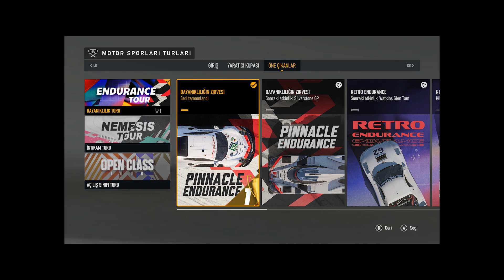Forza Motorsport 8 Endurance Tour#1 Dayanıklılığın Zirvesi